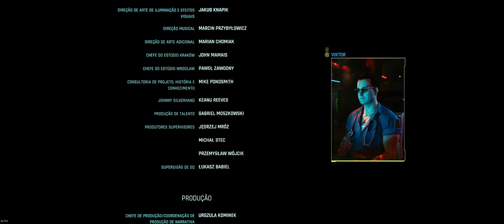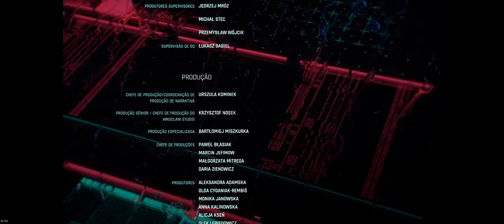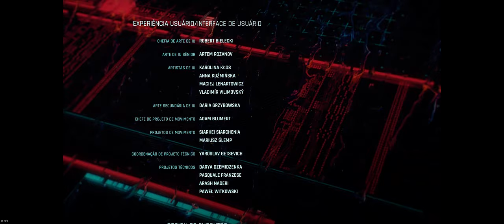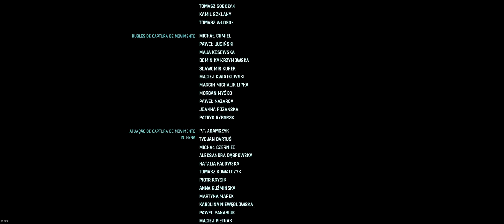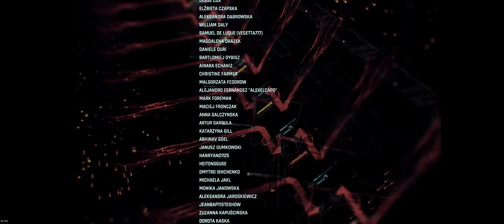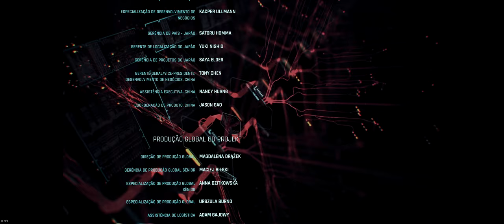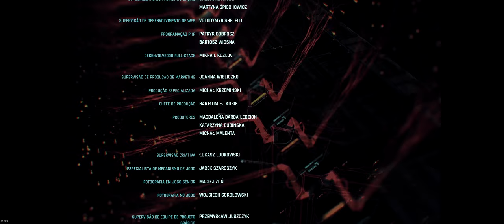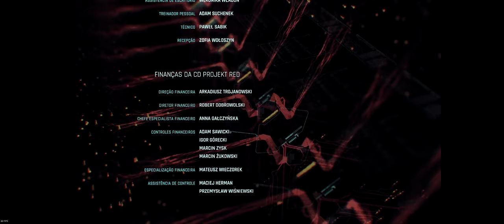🔵 ADEUS! O Meu Fim - Última Parte (Gameplay com RTX & resolução 2K)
"Yo Choombas"...

Começando mais um detonado - a última parte do meu final de Cyberpunk 2077. O meu final, surpreendente, com despedidas, tristezas e alegrias. Um final doce/amargo. Emocionante.

00:00 - Divagações (dirigindo por N.City)
04:46 - o ÚLTIMO adeus
06:00 - V Sonhador
07:40 - Steve, se cuide!
08:49 - uma última observada
10:30 - Fim!
11:57 - mais despedidas, mais emoção

This is a longplay, walkthrough, no commentary, english audio and portuguese subtitles. Difficulty level - Hard. Settings Ultra with Ray Tracing and 2k resolution.

SPECS